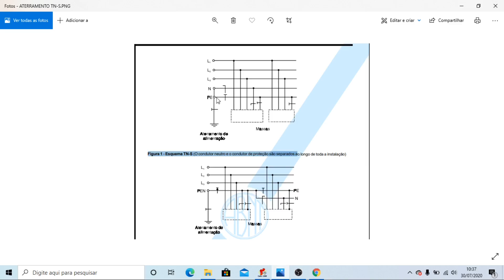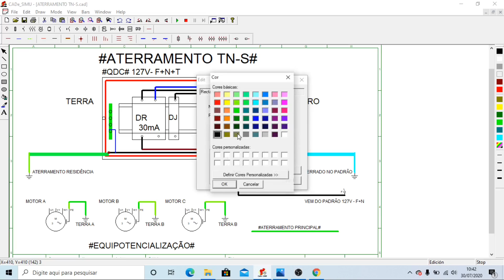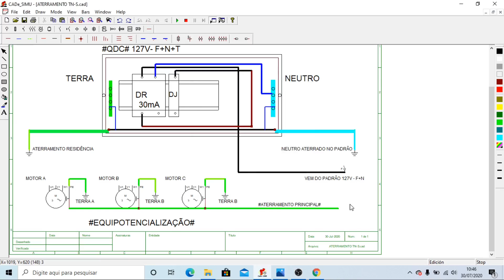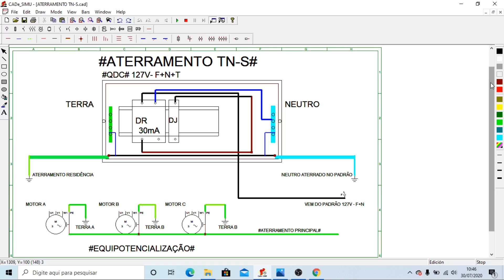ATERRAMENTO TN-S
-Equipotencialização.
-Aterramento conforme NBR5410.